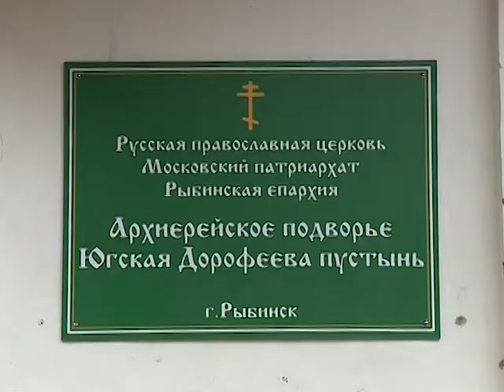Дьякону с семьей нужно вернуться домой на Украину, а дом разбомбили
Они убежали от войны. А теперь вынуждены вернуться на Украину. Семья дьякона из Луганской области попала не в простую ситуацию.